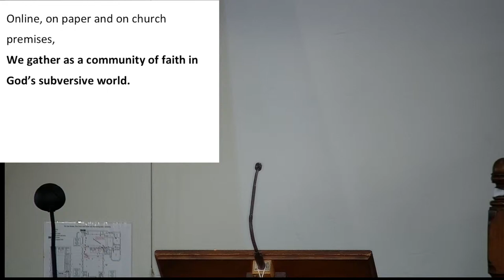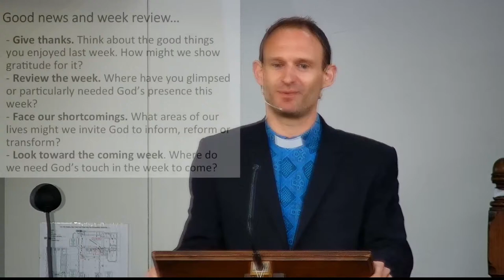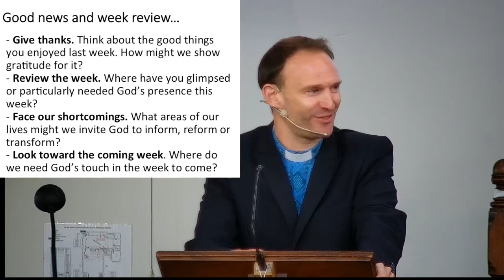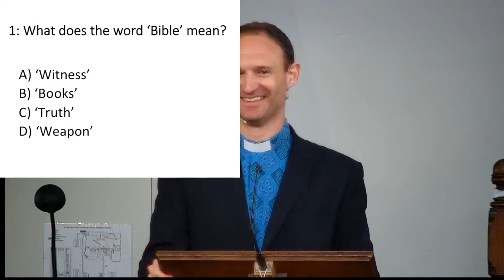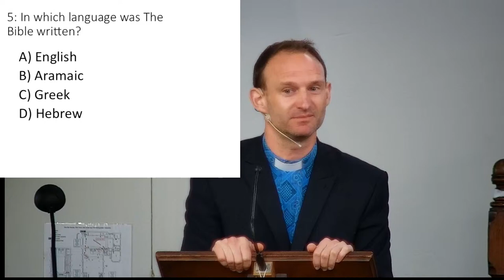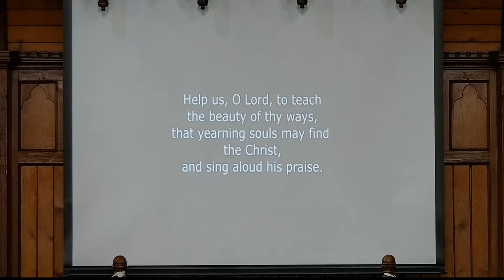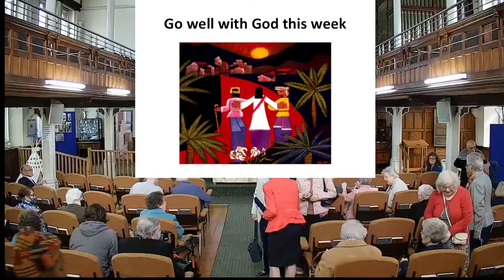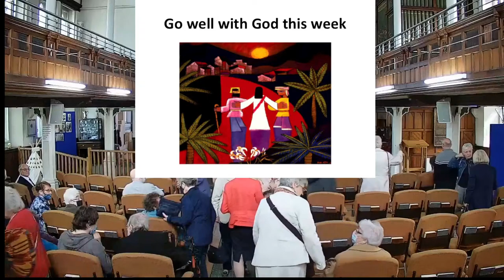St.David's Uniting Church Sunday 122nd May